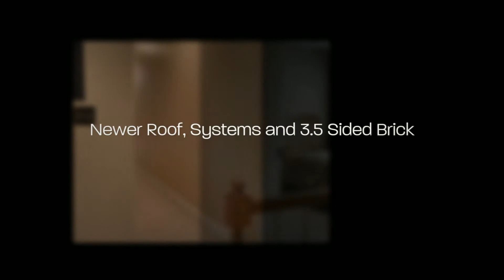Home for Sale in Peachtree Corners I River Station Subdivision I 4635 Southport Crossing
Real Team Atlanta within Keller Williams Realty Chattahoochee North specializes in the Peachtree Corners, Berkeley Lake, Duluth, Johns Creek, Alpharetta, Gwinnett, North Fulton and South Forsyth Areas. With over 23 years of experience, our business is built on personal touches, win-win deals and positive results.